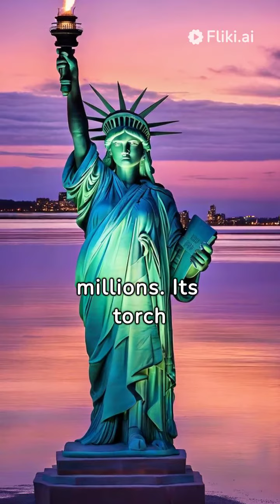The History of Statue of Liberty......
"Welcome to “AbstruseAntiquity”your gateway to the wonders of the past! Immerse yourself in the rich tapestry of history as we embark on a captivating journey through the ages. From ancient civilizations to pivotal moments in world history, our channel is dedicated to bringing the past to life through engaging narratives, expert analysis, and visually stunning presentations. Discover the untold stories, explore forgotten cultures, and gain a deeper understanding of the events that shaped our world. Join us on this historical odyssey and let the echoes of the past resonate in the present."